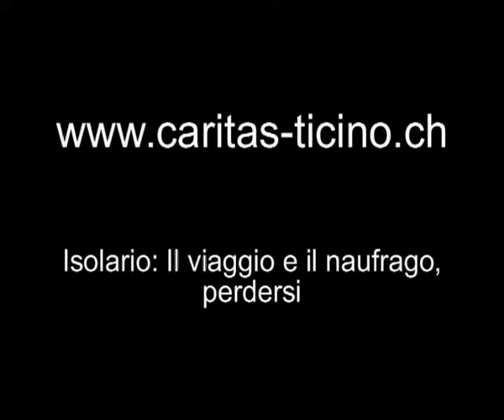Isolario - 2.Il viaggio e il naufragio, Perdersi, con Graziano Martignoni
Isolario
2. Il viaggio e il naufragio: Perdersi
con Graziano Martignoni
Un viaggio in un forum avveniristico con Graziano Martignoni attraverso un mondo virtuale 3D. Spostandosi ai quattro angoli della rete mondiale, dialogando con una webcam che gli svolazza intorno, lo psichiatra, qui in veste di filosofo traghettatore del web, spazia da concetti come viaggio ed errare, esodo ed esilio, oggetti cambiati dalla modernitÃ , uomini trasformati dalla comunicazione, imprigionati dal pensiero debole. 24 puntate, 6 minuti